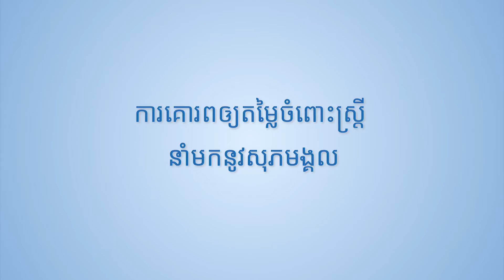Lyhour Women's Day 3Minutes 2018